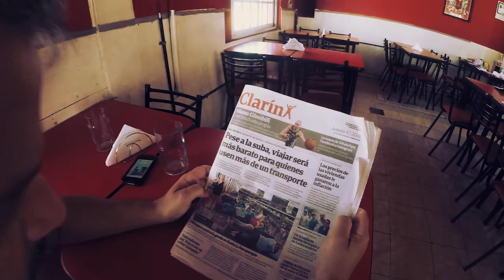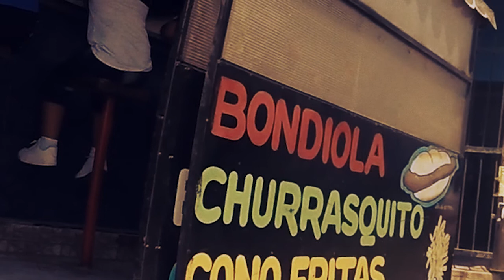Quinteto Famoso - Chiquito's Dream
Quinteto Famoso está integrado por:

Emanuel Brusa: Clarinete, flauta y composición.
Roman Peusner: Violin.
Julian Lopez Di Muro: Trompeta.
Diego Fagalde: Guitarra.
Roby Seitz: Contrabajo.
Hernan "chiquito" Gnesutta: Bateria.

Grabado y Masterizado en Estudio Bulo por Nacho de la Riega
Video Editado en Estudio El Duomo por Hernan Gnesutta
Realización: Emanuel Brusa & Hernan Gnesutta